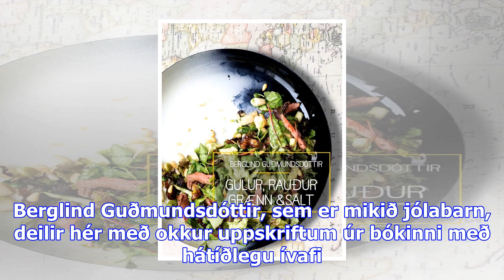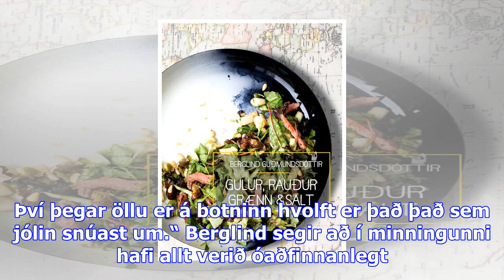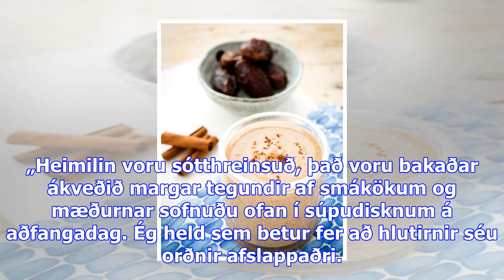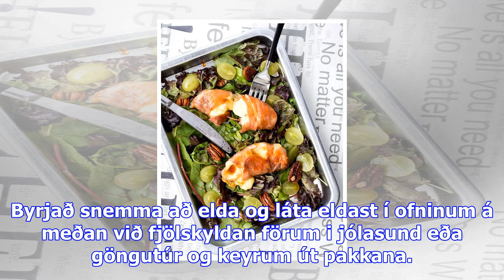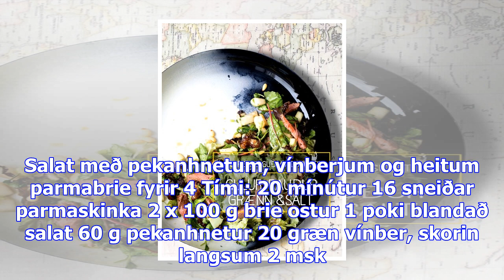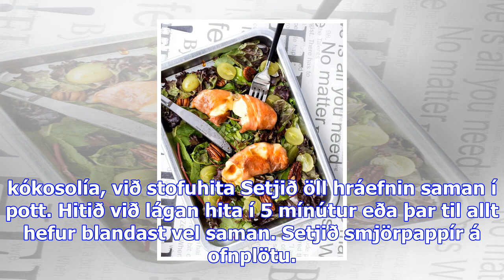Viðskiptablaðið - leggur áherslu á afslöppuð jól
Gulur, rauður, grænn & salt, ein vinsælasta uppskriftasíða landsins, fagnar fimm ára afmæli um þessa...